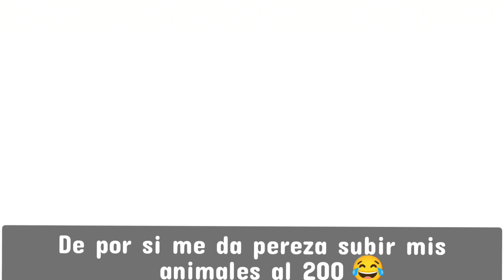Compltando misiones del WildPass